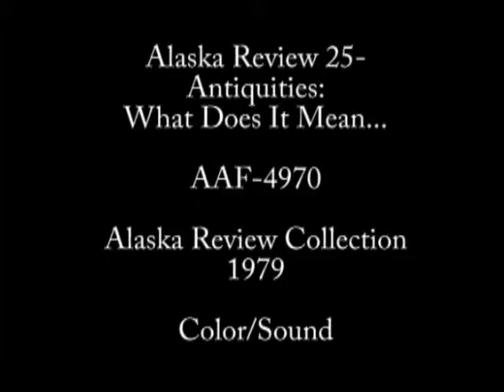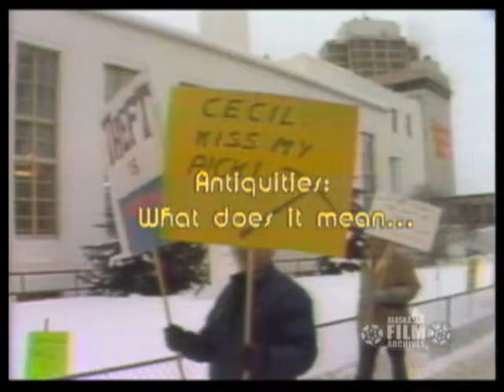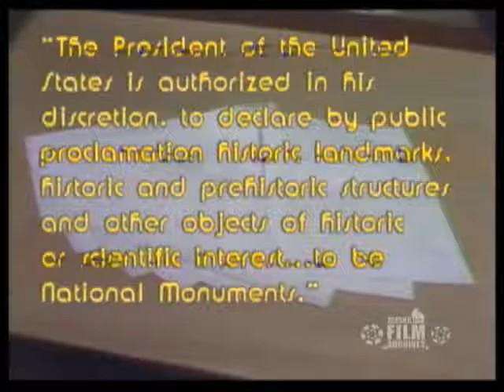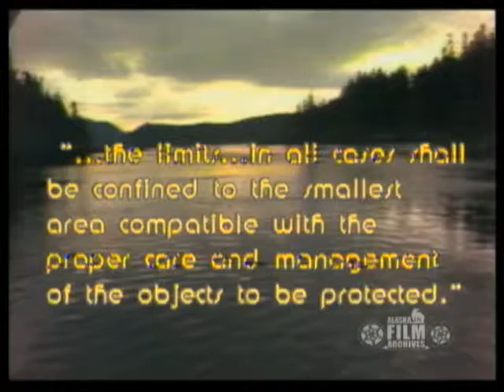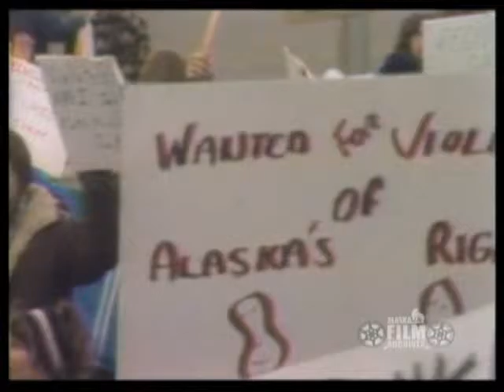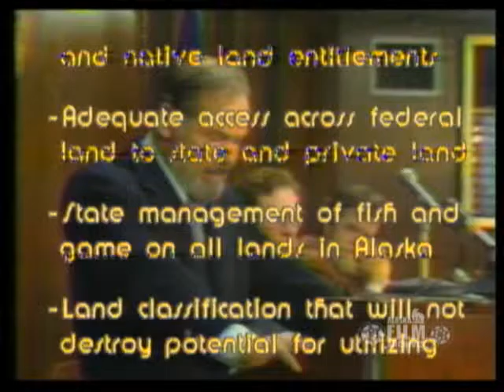Antiquities: What Does It Mean... (1979)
Excerpt from Alaska Review 25. In this segment, Alaska Review provides an overview of Alaska's land classification issues and reports on differing opinions regarding President Carter's use of the Antiquities Act to set aside millions of acres of land in Alaska for several newly created National Monuments. Reporter Mark O. Badger interviews Clark Engle, a hunting guide who shares his views on land classification. Those interviewed include: Ben Shane of the Friends of the Earth; an unidentified protestor; Congressman Morris Udall of Arizona; Senator Mike Gravel of Alaska; Senator Ted Stevens of Alaska; John Katz, special counsel to Alaska's governor; Bob Belous of the National Park Service; Alaska Governor Jay Hammond; Tom Meacham, assistant to Alaska's attorney general; Vernon Wiggins of Citizens for the Management of Alaska Lands (CMAL); Clark Engle, hunting guide; Don Brand; and an unidentified man. Program contains views of protestors, the Great Denali Trespass event, an Alaska hunting camp, and Alaska scenery and wildlife. (Sound/Color/2-inch quad videotape).